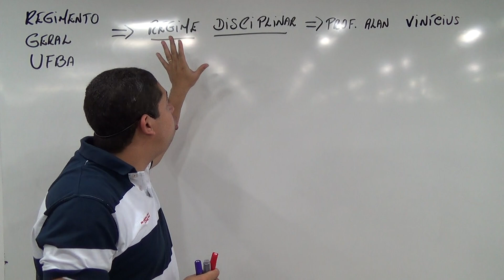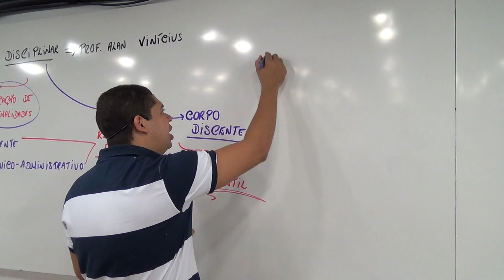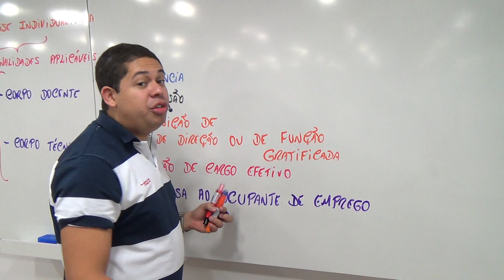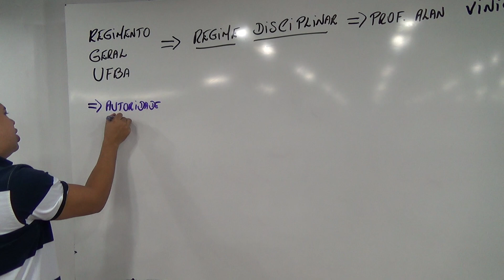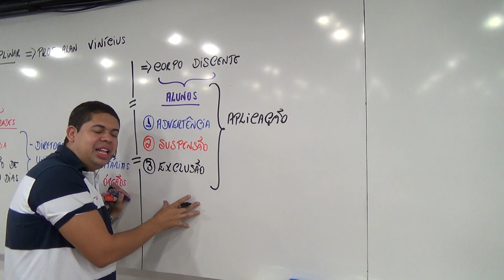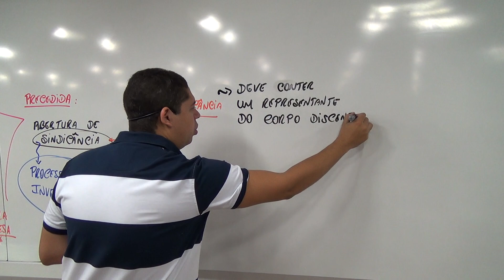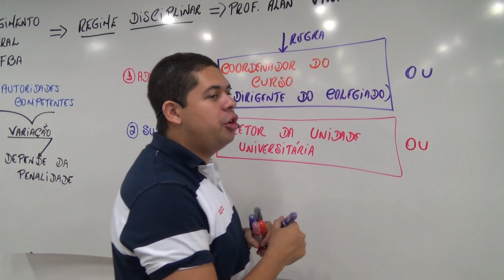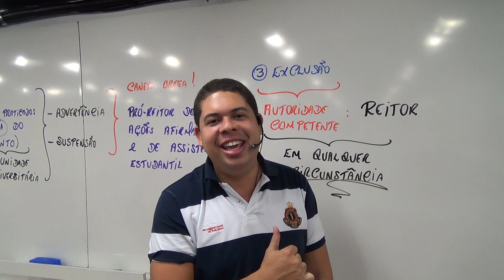Aula UFBA - Regimento Geral - Regime Disciplinar - Concurso UFBA# - Prof. Alan Vinícius